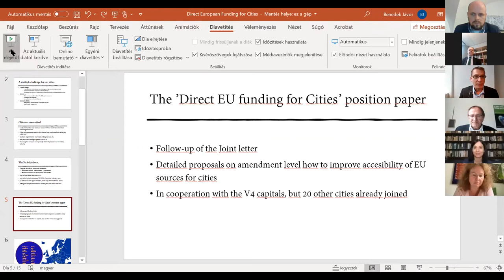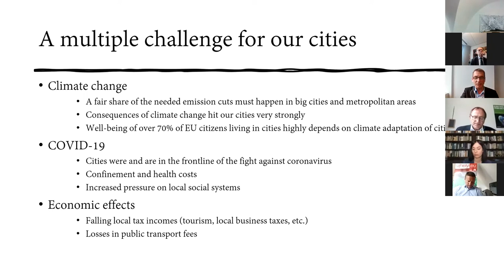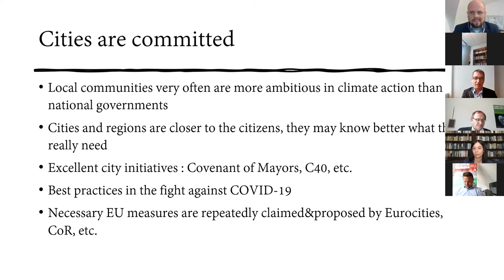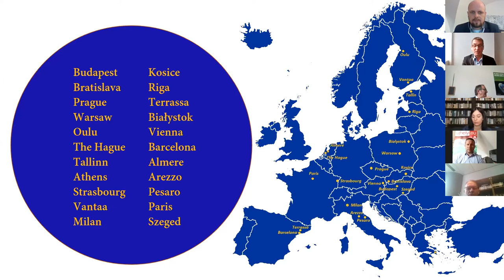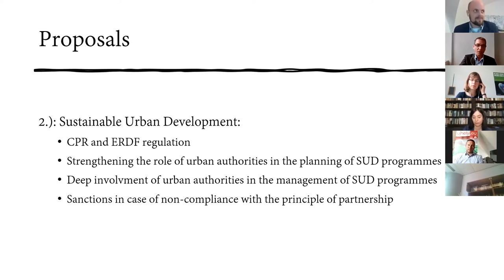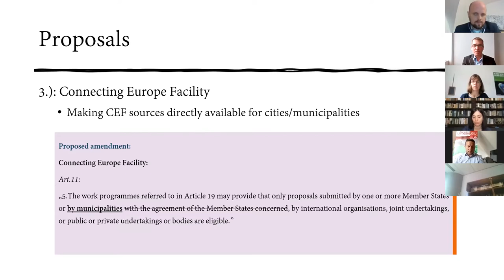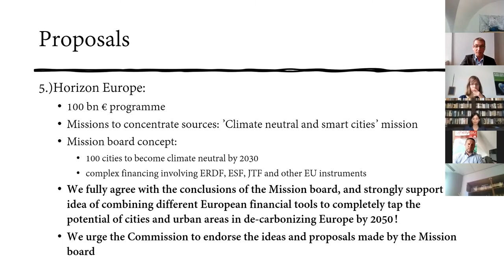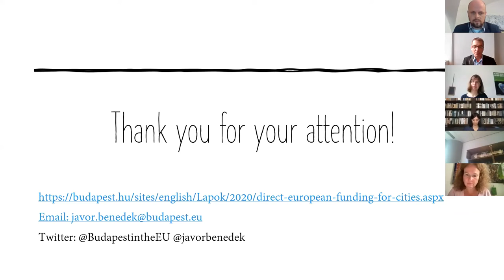EU Funding for Cities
Cities will have to face crucial challenges soon. ClimateChange and COVID19 revolutionized the socio-economic development model we were familiar with. A radical change is needed, and cities need to take the lead. 🌱

Re-watch our webinar with many guests, including the Mayor of Prague Zdeněk Hřib and the Mayor of Budapest Gergely Karácsony, Greens/EFA MEP Monika Vana and former MEP Jávor Benedek to discuss how can the European Union back cities’ efforts in the most effective way 🇪🇺